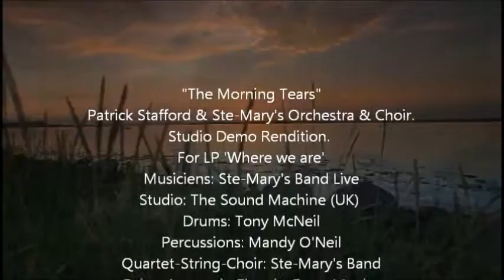"The Morning Tears" Patrick Stafford & Ste-Mary's Orchestra & Choir.Piano Theme.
"The Morning Tears"
 Patrick Stafford & Ste-Mary's Orchestra & Choir.
Studio Demo Rendition.
For LP 'Where we are'
Musiciens: Ste-Mary's Band Live
Studio: The Sound Machine (UK)
Drums: Tony McNeil
Percussions: Mandy O'Neil
Quartet-String-Choir: Ste-Mary's Band
Solo Violin: Natasha McBride
Guitar Accoustic-Electric: Peter Manley
Keyboard / Piano / Moog K7: Patrick Stafford
(Media Video Prod)
Montage:Video-Music Mary Wilson for PSE Records co